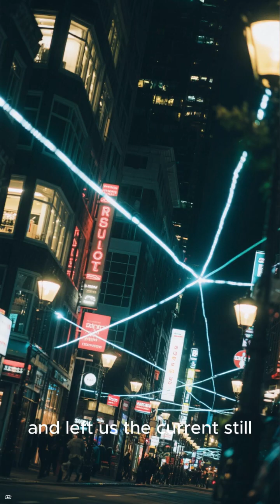⚡ Nikola Tesla | The Man Who Captured Lightning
He could harness lightning — but not lunch.

Nikola Tesla gave us alternating current, radio, and the dream of wireless power.
But the man who could electrify the world could never secure his next meal.
He shared ideas freely, lost fortunes, and lived alone in rooms lit only by the glow of his imagination.

He could light a city, but never keep his own lights on.
And yet, every spark we see still carries his name.

✨ Legends Uncovered | Histories’ Misfits —
because sometimes being “too much” was exactly what the world needed.